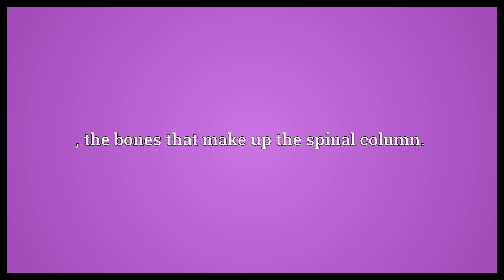Vertebrae Meaning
Video shows what vertebrae means. ; the bones that make up the spinal column..  Vertebrae Meaning. How to pronounce, definition audio dictionary. How to say vertebrae. Made with MaryTTS and Wiktionary